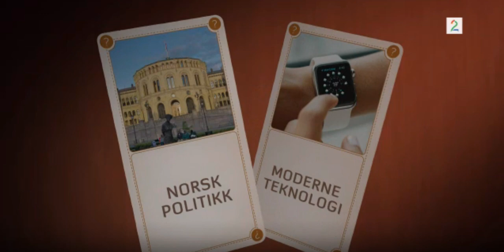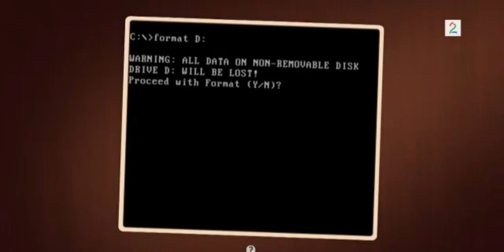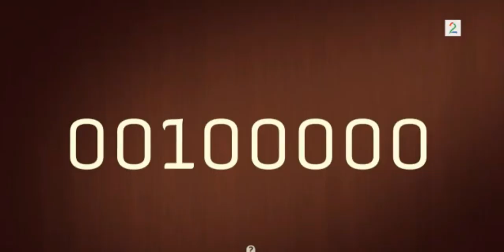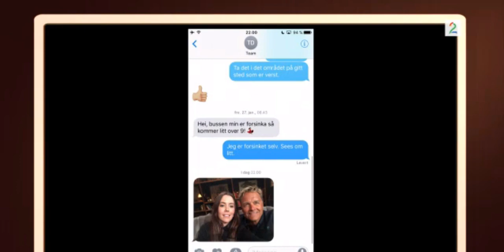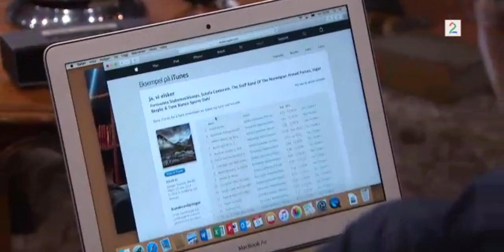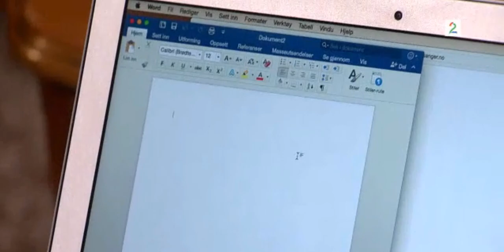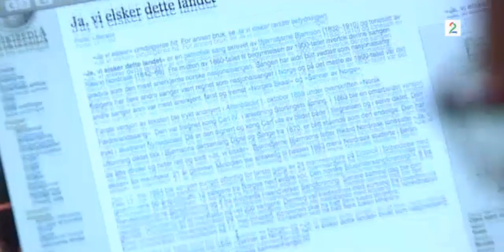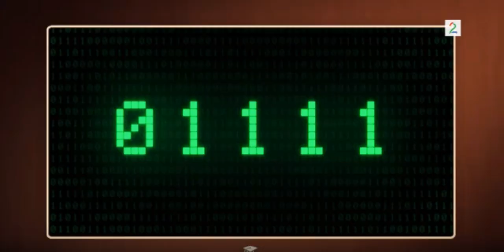Ylvis- Vegard on Norwegian game show [English subtitles]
©TV2, for all episodes go to sumo.tv2.no
English Subtitles by Esther Roday
Vegard is guest in the Norwegian game show "huskestue"